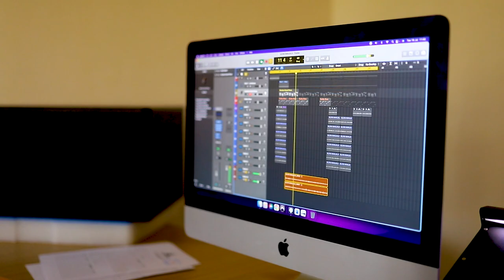Department of Mass Communication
Are you looking to unlock your media potential and pursue a successful career in journalism, broadcasting, or advertising? Look no further than Kabarak University's Department of Mass Communication!

Our programs are designed to provide comprehensive training and hands-on experience to nurture talented professionals in the media industry. Whether you are interested in investigative journalism, audio or video production, or the creative aspect of advertising, our department offers a wide range of courses to suit your interests and career goals. From media ethics to digital media management, we cover all aspects of the media industry to ensure that our students graduate as well-rounded professionals.